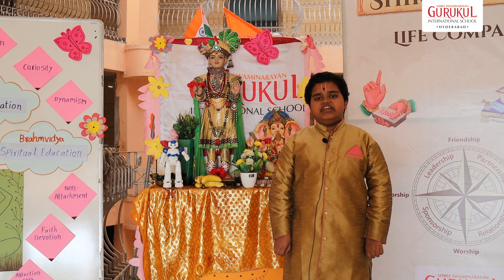Edu-fair 2024 Invitation | Gurukul Hyderabad | Shree Swaminarayan Gurukul International School